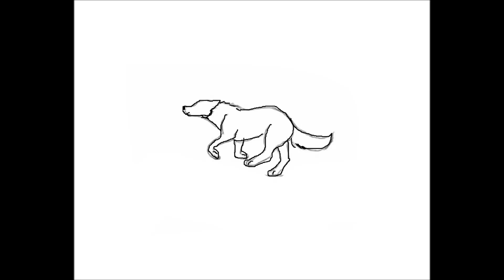wolf and horse